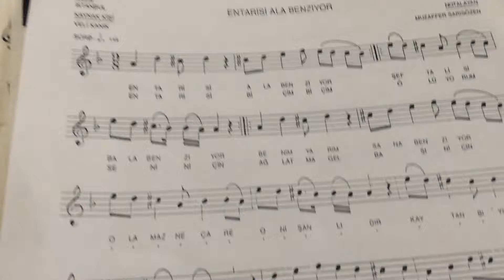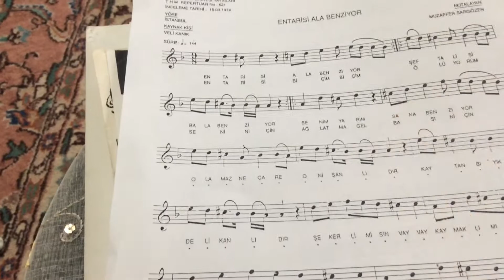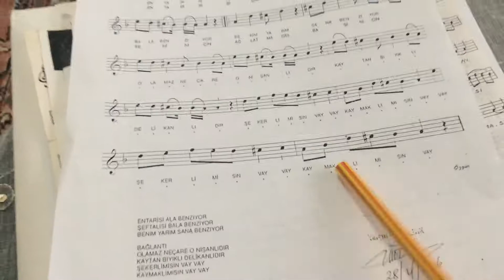ENTARİSİ ALA BENZİYOR NOTA İLE OKUMA TÜRKÜ FORMU